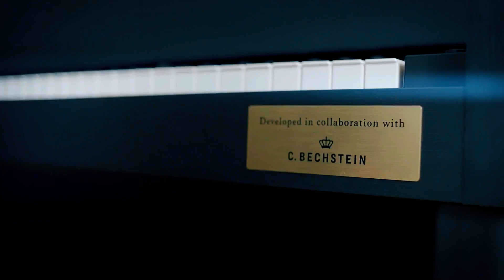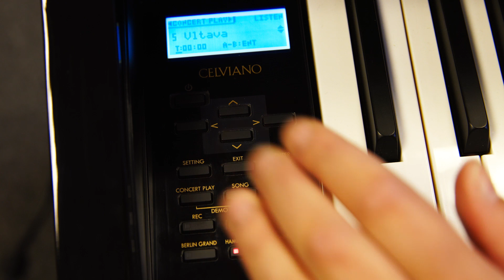Artistry, Expression and Enjoyment with the Cross-Eyed Pianist, Episode 3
Frances Wilson discusses the importance of considering interpretation and having fun! She demonstrates on the Casio Grand Hybrid GP-500.